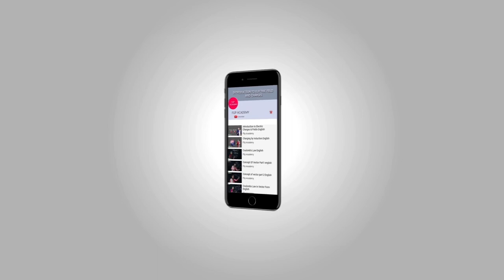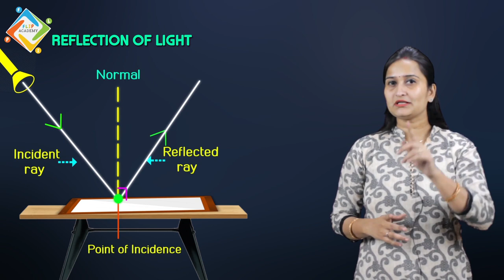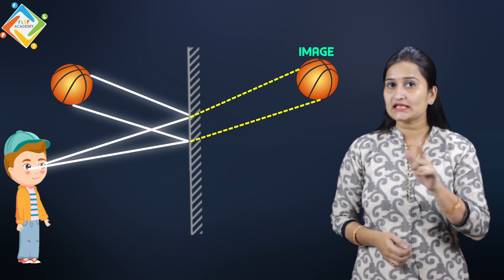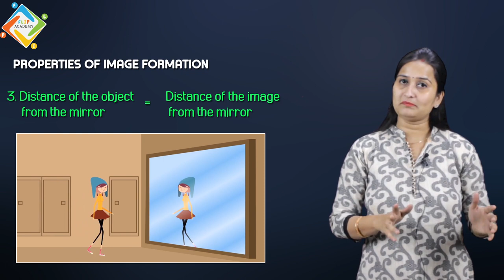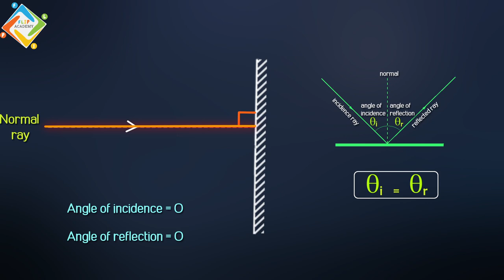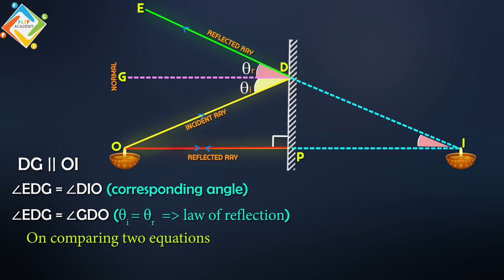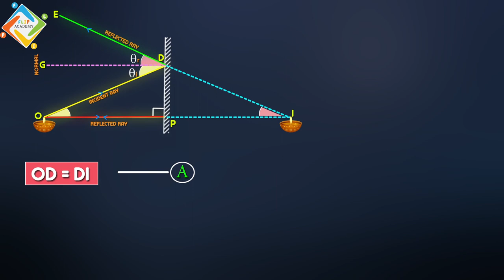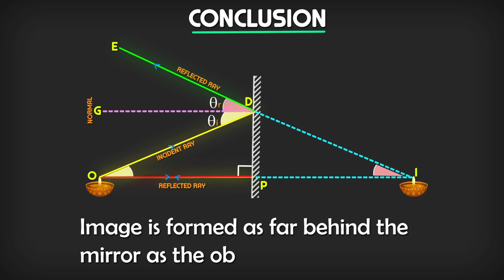Reflection of light 03: Image formation by Plane Mirror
You only have to look as far as the nearest bathroom to find an example of an image formed by a mirror. Images in a plane mirror are the same size as the object, are located behind the mirror, and are oriented in the same direction as the object (i.e., “upright”). Virtual images are formed when light from an object or from an image is reflected or bend on the way to the detector. Mirrors can produce real and virtual images by reflection. A flat mirror only produces virtual images. Light rays from the object reflect off the mirror before hitting a detector.